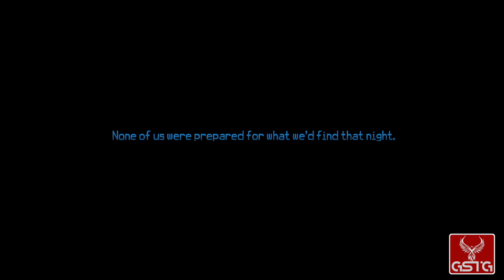Thimbleweed Park [GAMEPLAY] - XONE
Thimbleweed Park gameplay from .
Pure Thimbleweed Park gameplay without comment.

Thimbleweed Park is an old-school point & click adventure game, which pays tribute to classics developed by LucasArts and released at the turn of the 1990s, such as Maniac Mansion. In Thimbleweed Park, a dead body is the least of your problems. Switch between five playable characters to uncover the surreal secrets of this strange town in a modern mystery adventure game from the creators of Monkey Island and Maniac Mansion. The deeper you go, the weirder it gets.